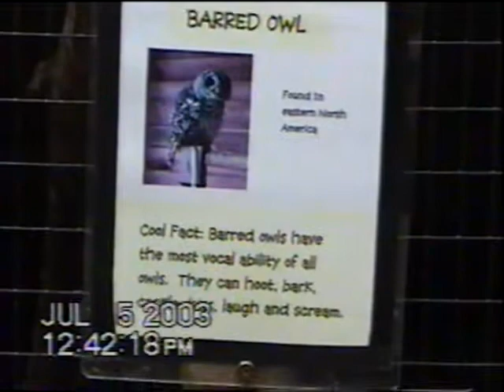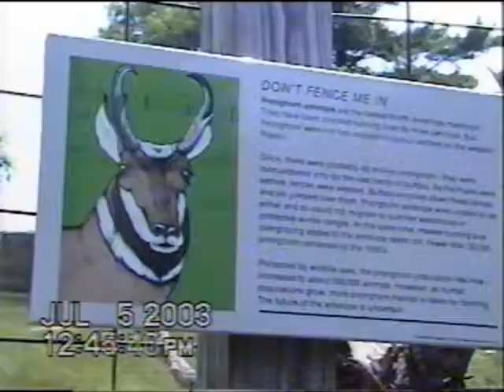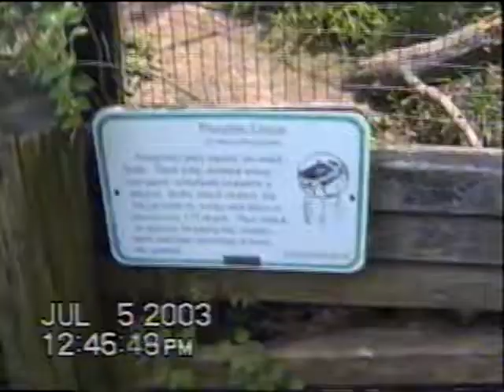Elmwood Park Zoo 2003